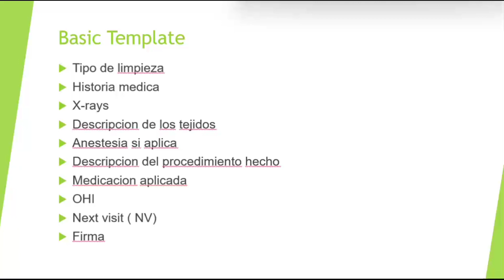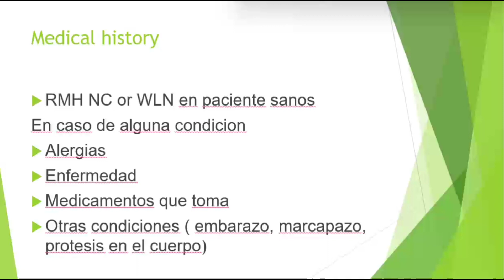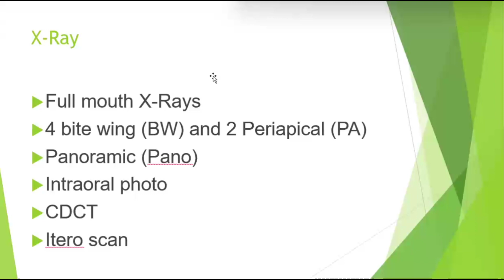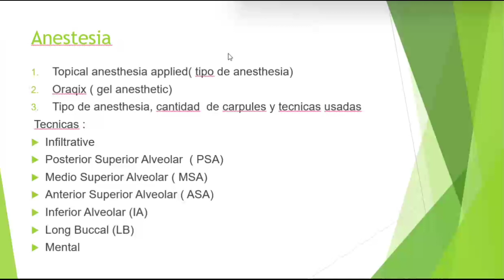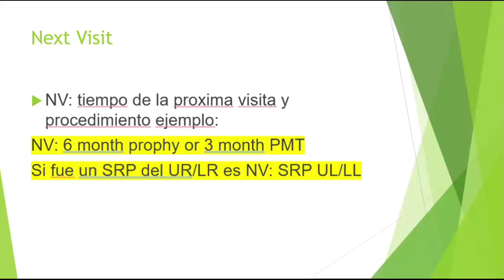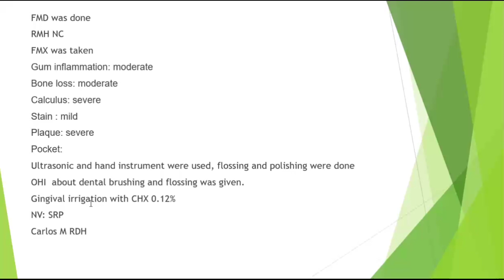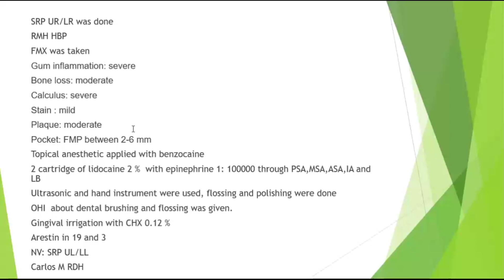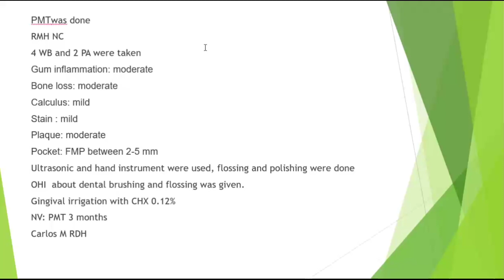Clinical Notes for the Dental Hygienists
En este video podemos aprender como hacel las notas clinicas del dental hygienist para cada tipo de procedimiento